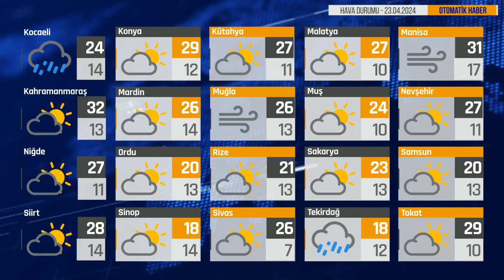Bugün Hava Nasıl? 23.04.2024 Hava Durumu